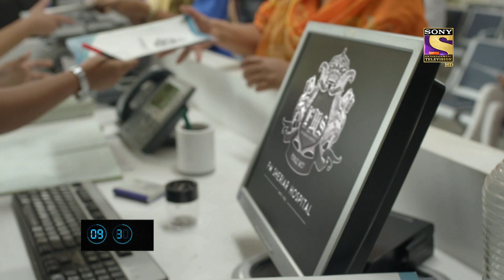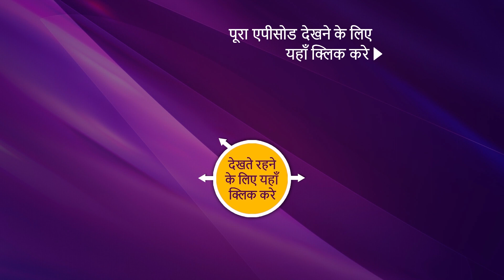Dhadkan Zindaggi Kii - धड़कन ज़िन्दगी की - Ep 4 - 9th December, 2021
Episode 4: Emergency
In this episode, Dr. Deepika Sinha is talked about by her colleagues. One of the patients complains about chest ache and she asks her colleagues if they have gone for an ECG as per the protocol. They agree to do it. She then proceeds to take in an injured woman who is actually the mother of DR. Abhay Sathe. Will Deepika be able to save his mother? Watch the episode to know more.

About Dhadkan:
In a world where rules are set by men, Dr Deepika Sinha, a surgeon, enters FMS hospital. But for her to live her dream, she must struggle against gender bias, judgment, as well as her own past.